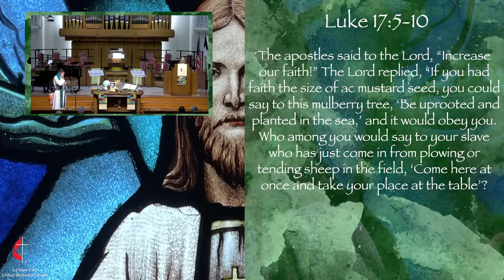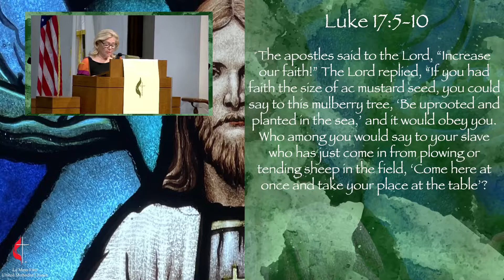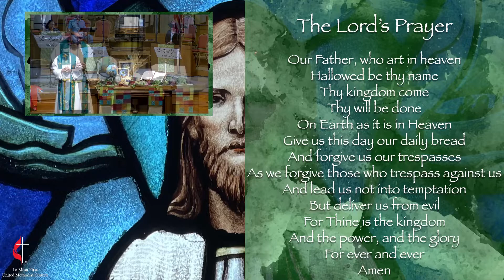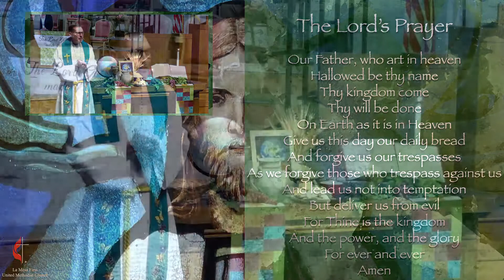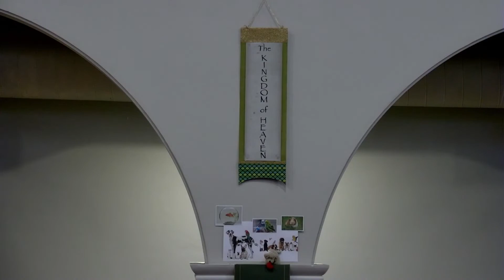La Mesa First UMC Worship 10/2/22